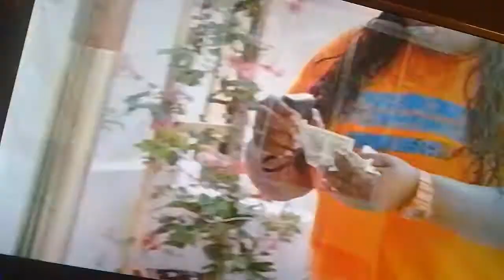los remolcadores de south beacht bernece se enfurece